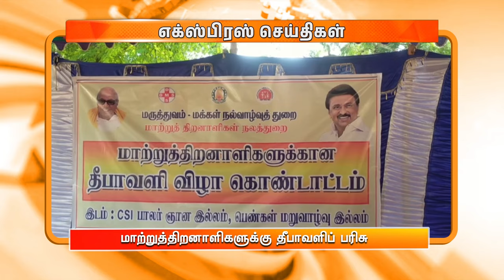காலை 9.00 மணி DD தமிழ் எக்ஸ்பிரஸ் செய்திகள் [31.10.2024] DDதமிழ் செய்திகள்